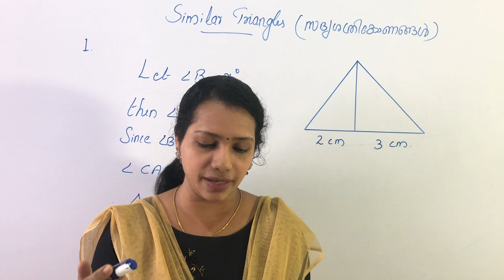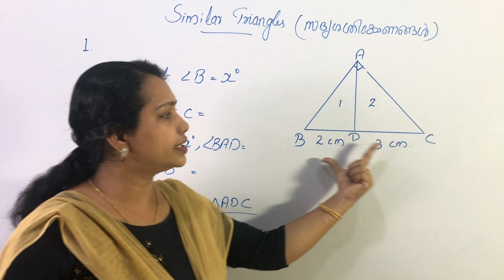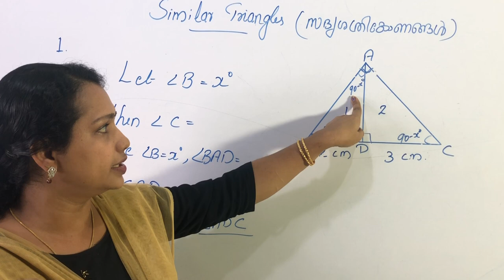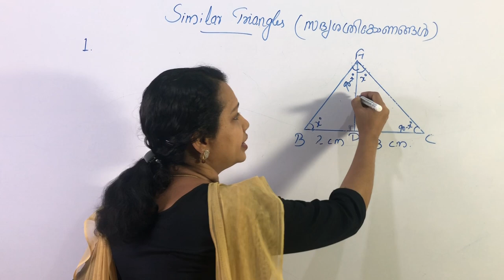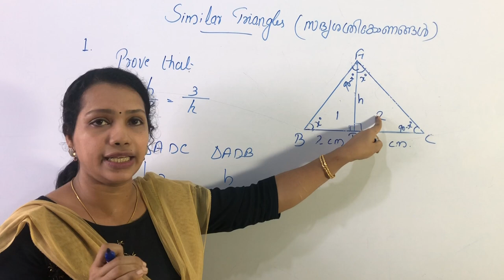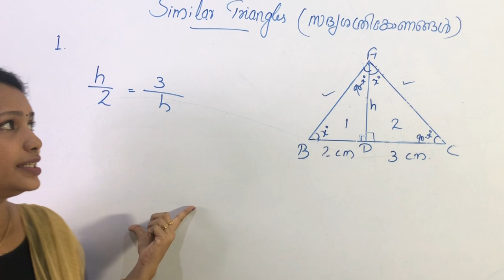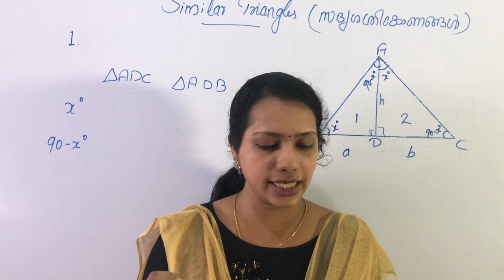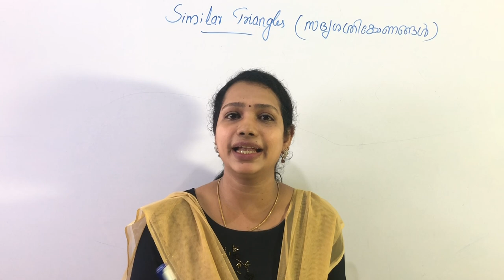Class 9 Maths Chapter 7 Similar Triangles | STD 9 Maths | PART 2 | Page 100 | Youten Teachers Diary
Hai Friends...
Welcome Back To Youten Teachers Diary
In this channel , Kerala Syllabus :-
SSLC :  Mathematics, Chemistry , Hindi & Physics
Class 9 : Mathematics & Hindi  classes are available.
Let's help them in their studies. And study very well , we are with you.